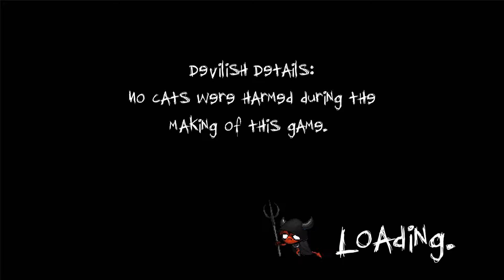Devil's Bluff All The Bugs Edition Ep. 2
From the Kintinue stream, comes a game that is pure madness! Teams split up to try to find items before the others teams..or a secret traitor in the group murders the rest of the players.

Kintinue streams each Sunday with friends! Come hang out with us and make friends!